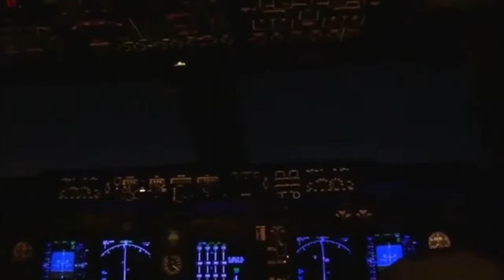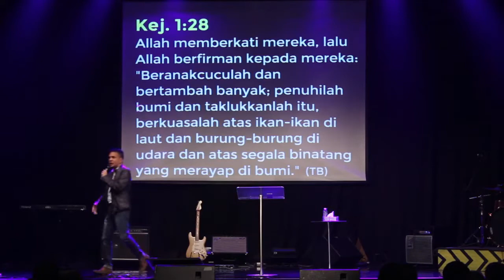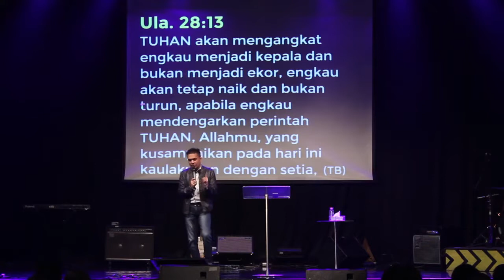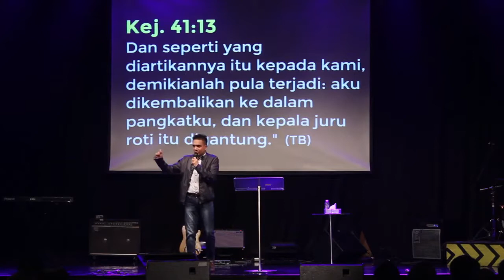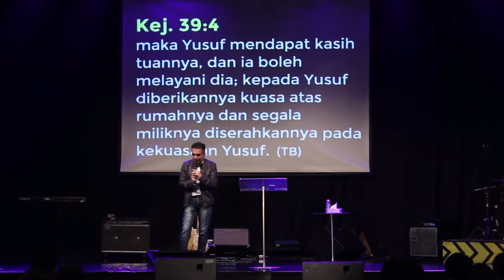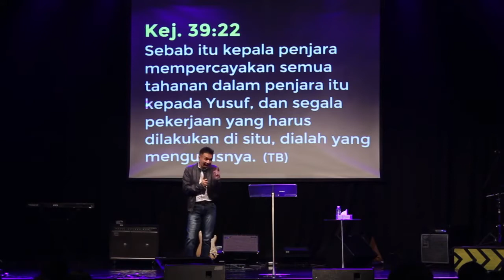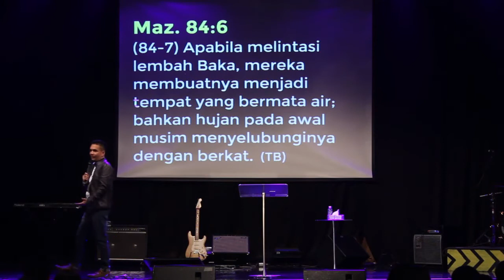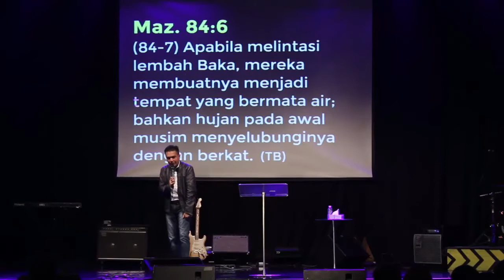Kotbah Ps Edwin Yahya (2015): "TAKE OFF"